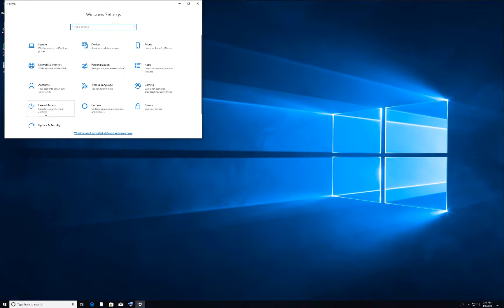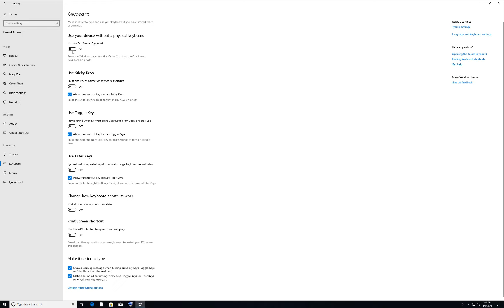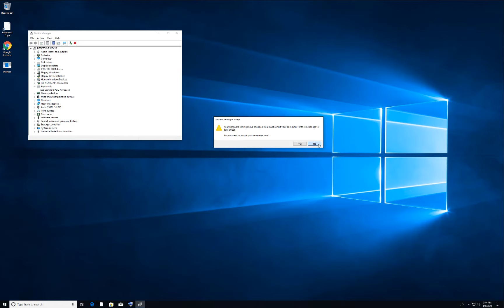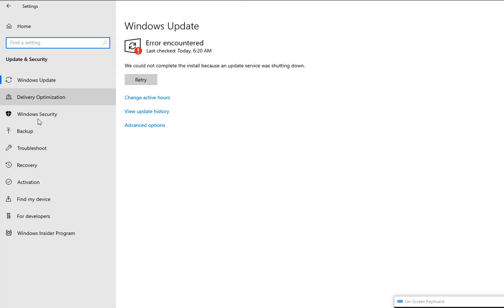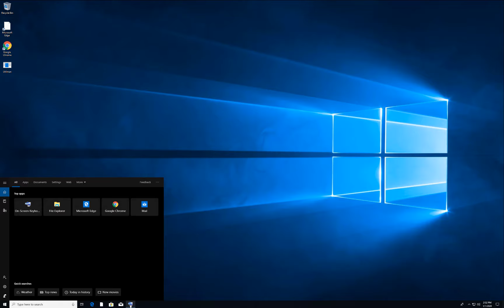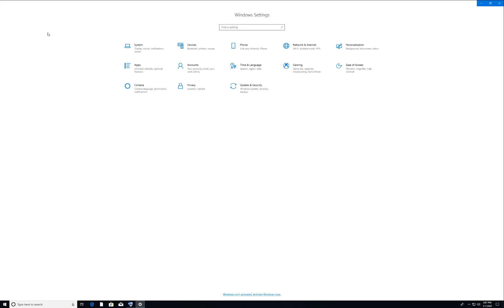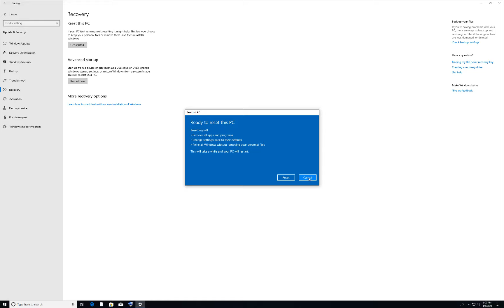HP Keyboard Not Working - 6 Fix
HP Laptop Keyboard Not Working properly for Windows 10 after update. Can't login laptop without Keyboard?? This video will show you how to login to your HP laptop or desktop and fix the issue of  keyboard not working.
Command in Video  "c:/windows/system32/ctfmon.exe"